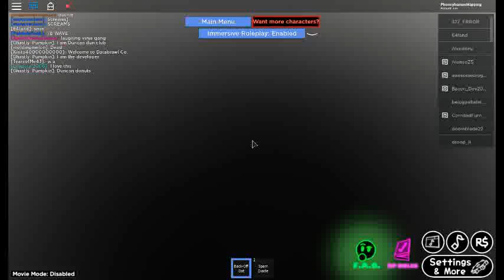Databrawl Roleplay: Fun with Contributors 3: April Fools Day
The 2020 April Fools event in Databrawl Roleplay! Happy April Fools Day!